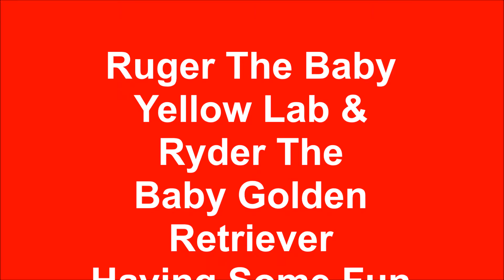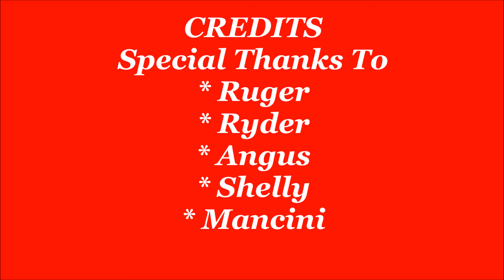Ruger the Baby Lab & Ryder The Baby Golden Retreiver having some fun time Mind Your Manners